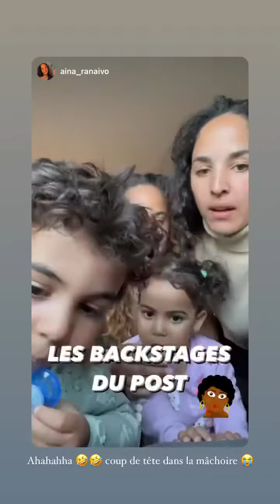PEMBE CHEROLE - 26 Avril 2022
Les amis on se retrouve pour mon vlog du 26 Avril 2022 sur notre chaine - Pour retrouver tous mes vlogs direction ma playlist